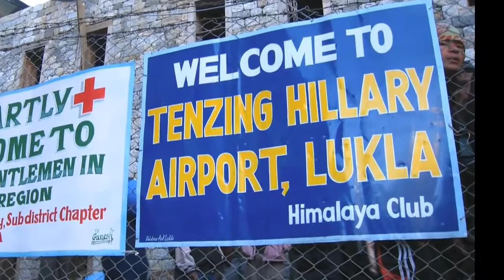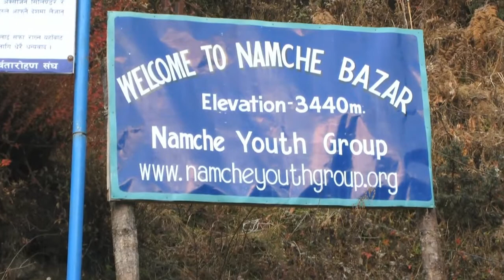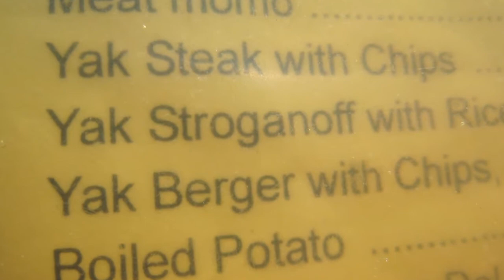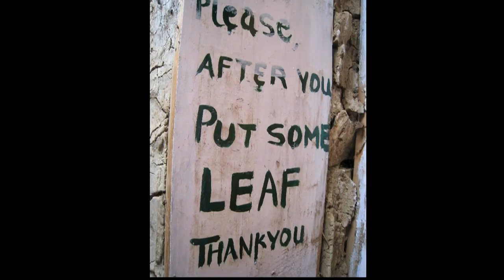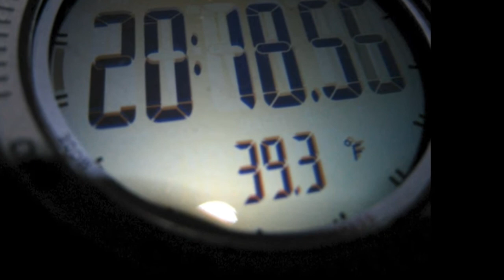Nepal 2008 720HD part one